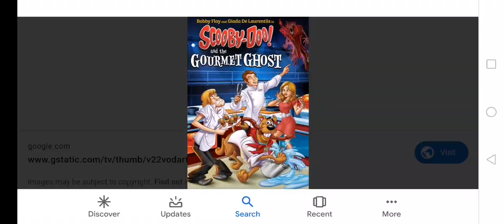Have you ever seen this movie in theaters #337